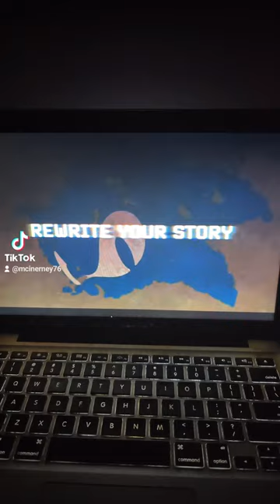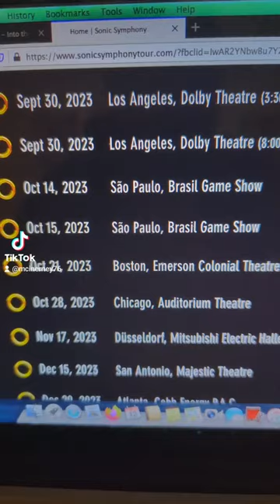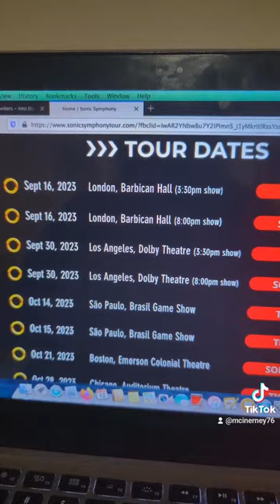Sonic and the Plush Crew react to the Sonic Frontiers Into the Horizon trailer